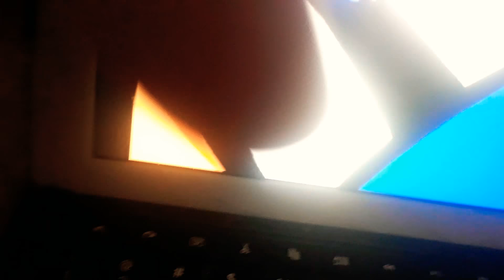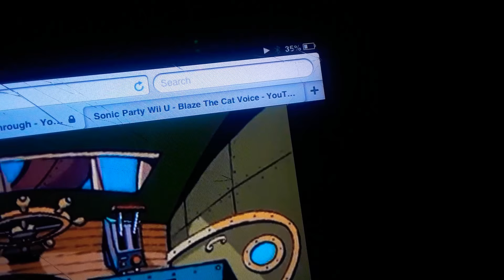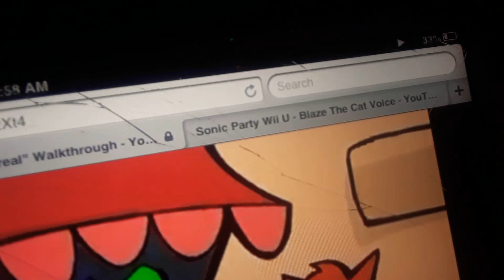[Let's Play with Thomas and the Team] Episode 6 Spy Fox in "Dry Cereal" (Part 2)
The spy mission continues with Spies Furcorn and Blaze the Cat!